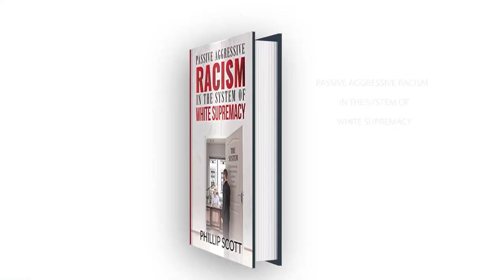Wongel - South Africa Accuses Ukraine Of Being Undiplomatic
Wongel Zelalem reports on South Africa accusing the Ukrainian ambassador to the country of using “undiplomatic” ways to seek an audience with President Cyril Ramaphosa.